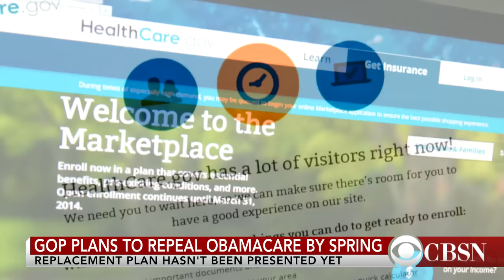GOP lawmakers look for common ground with President Trump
CBS News congressional correspondent Nancy Cordes explains how Republicans are working with President Donald Trump to fulfill campaign promises.